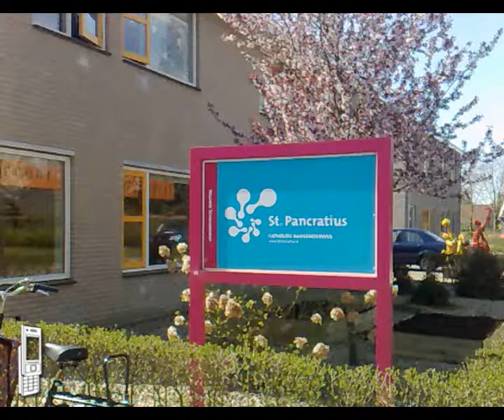Feestelijke aftrap 125-jarig bestaan Sint Pancratius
Met het loslaten van honderden heliumballonnen is vanmiddag de jubileumviering begonnen van de Sint Pancratiusschool in Brummen.  De school viert deze en komende week zijn 125-jarig bestaan en had voor de afttrap van de festiviteiten burgemeester Niels Joosten uitgenodigd.  Die 'ontkurkte' een metershoge champagnefles waarin talrijke ballonnen bleken te zitten.